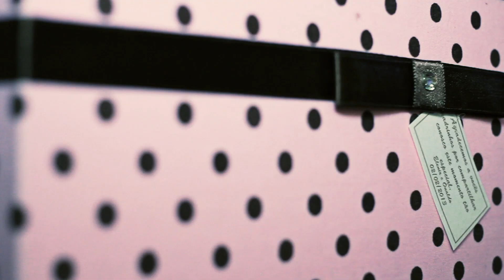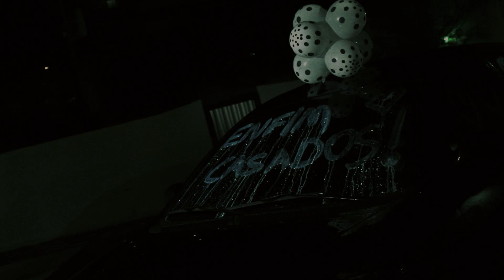Trailer Elenir e Onaldo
DVIDEO FILMMAKER
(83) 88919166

Local - Caixa Beneficente
Música usada - Matt Wirtz